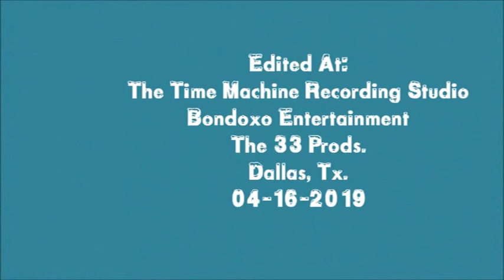LEARN TO CREATE 03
LEARN TO CREATE AND GROW 3

Learning Video Edition.
By: Nopalzin Mexcal
The Time Machine Recording Studio
Pitaya Records
Bondoxo Entertainment
The 33 Prods.
At Pro Rehearsal Studios
Dallas, Texas.
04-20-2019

Creative Commons.